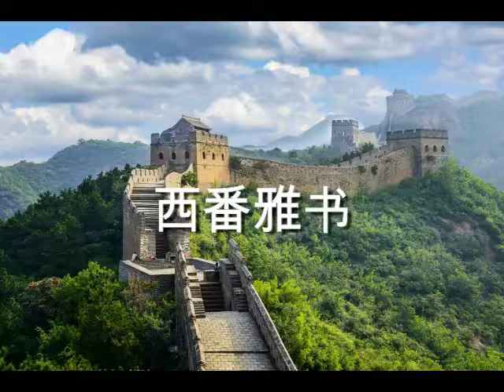西番雅书 (Zephaniah) Chinese | Good News | Audio Bible